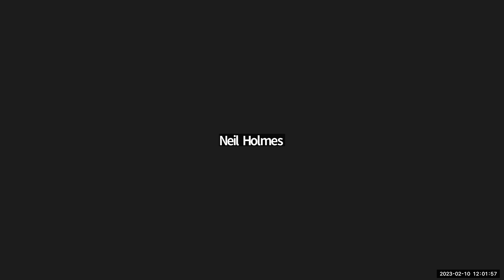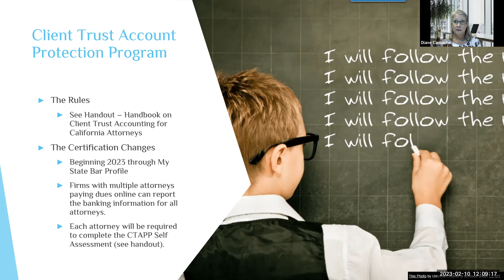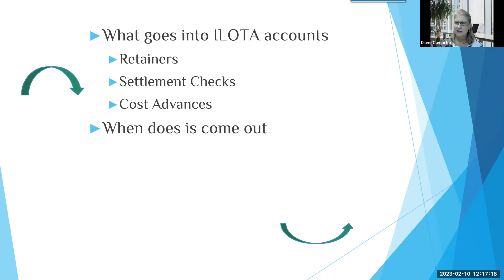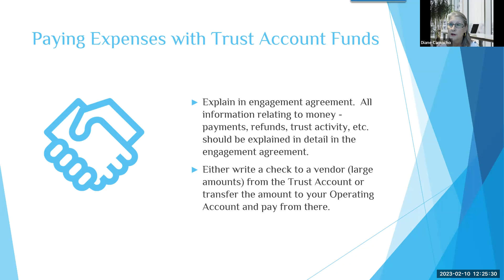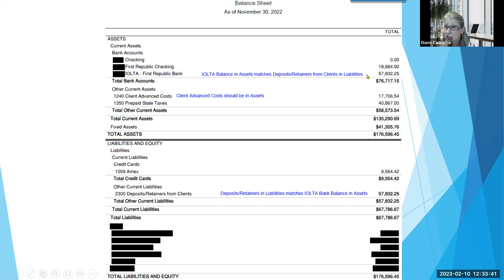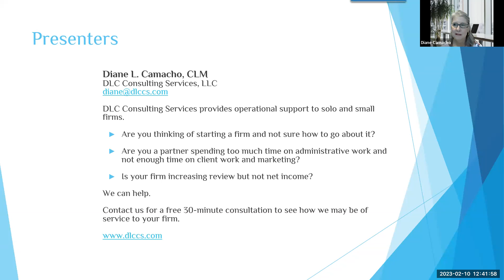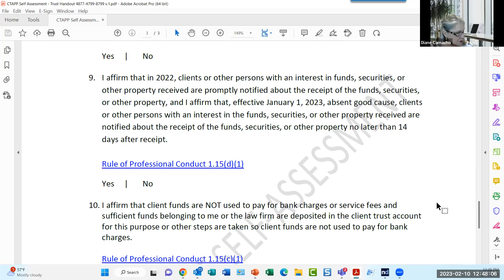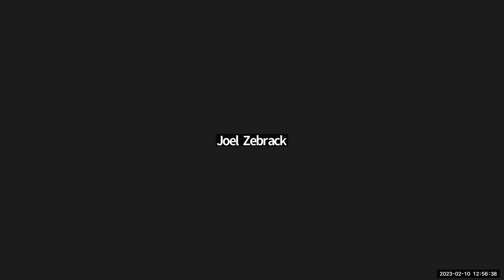Trust Accounting and Your Responsibilities under New Client Trust Account Protection Program [CTAPP]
- DO NOT WAIT to understand what you need to do.

For 2023, the State Bar will not impose penalties for failure to comply with CTAPP requirements until after April 3.

In this session, Diane Camacho of DLC Consulting Services, LLC Legal  Management, will cover the practical aspects of managing Client Trust Accounts in a law firm and the New Certification and Reporting  program for the California State Bar.

- Client Trust Account Protection Program [CTAPP]
- What reports should you have for your trust account?
- How should your trust account be reconciled?
Common mistakes
She will also be available to answer questions at the end.